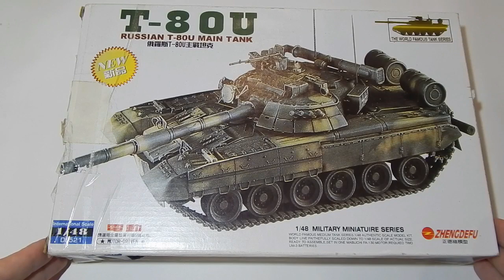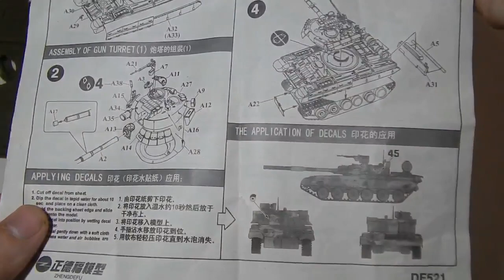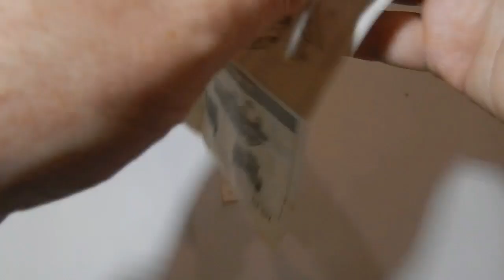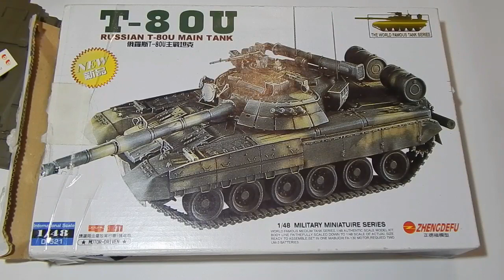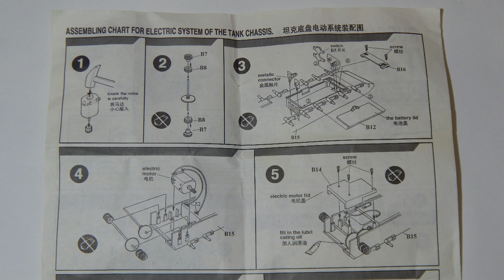Обзор Т-80У 1/48.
Танк Т-80У (1:48) с микроэлектродвигателем